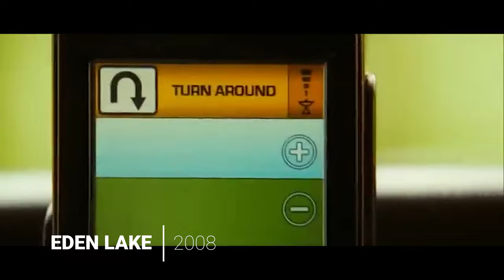5 UNDERRATED HORROR FILMS STREAMING ON Tubi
5 UNDERRATED HORROR FILMS STREAMING ON Tubi

Check out these 5 horror films streaming on Tubi right now if you haven't seen them!

Help Me Stay Caffeinated! ☕

FILMMAKING GEAR | Amazon Links

Camera I Use
Favorite Lens
Lav Mic System (32-bit Float)
Shotgun Mic
ND Filter
Black Satin 1/4
Sound Recorder I Use
Onboard Monitor
Budget Friendly Tripod
Main Light
Light Dome
Tube Light
Handy Light To Throw Anywhere
Cheap But Super Helpful 5 in 1 Reflector

EDITING GEAR | Amazon Links

Computer I Use To Edit Videos
Editing Mouse
Editing Headphones
Portable SSD I Use
Cheaper SSD
CFExpress Card For FX3
SD Cards I Use For FX3 (V30 has limited capability)
Simple Camera Bag
Camera Attachment

HOME THEATER SETUP | Amazon Links

My Budget Friendly TV (newer model)
4k Player
Streaming Device

HOME AUDIO SETUP | Amazon Links

Sonos Arc
Sonos Sub
Rear Speakers
Better Rears (don't own)
The Best Portable Speaker